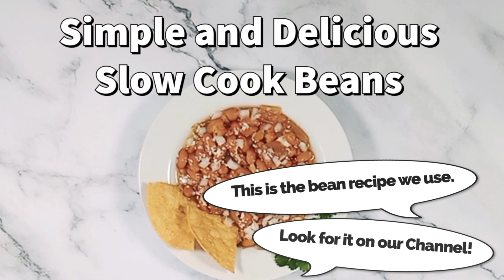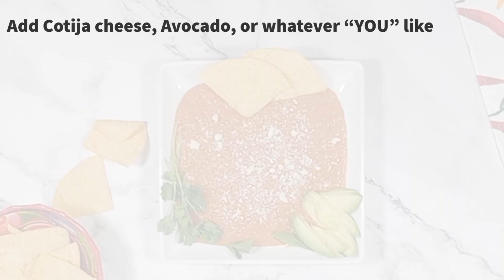Flavorful and Creamy Refried Beans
These Refried Beans are what we make with our leftover Beans from our Delicous Slow Cook Beans  Recipe. (Also on our Channel)

Thank you from Plant Pantry